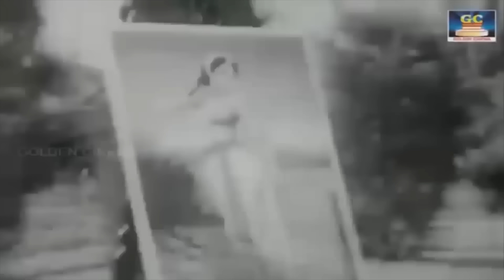இரவில் தூங்க வைக்கும் கண்ணதாசன் பாடல்கள் | Iravil Thoonga Vaikkum Kannadasan Padalgal